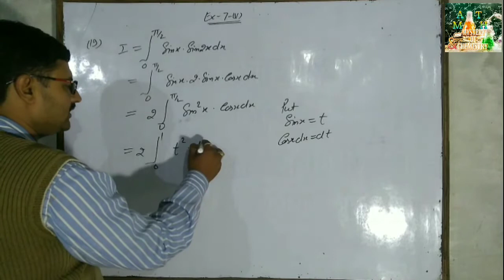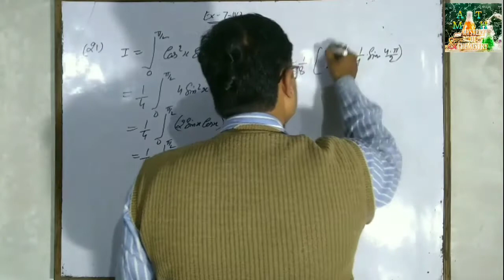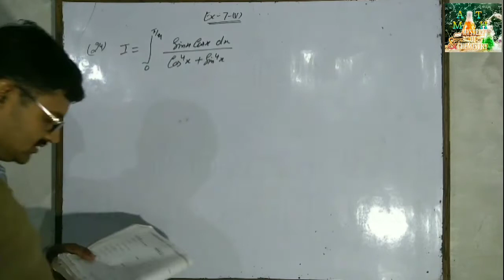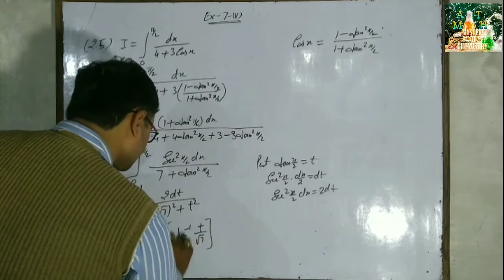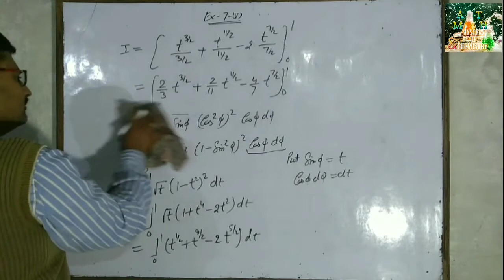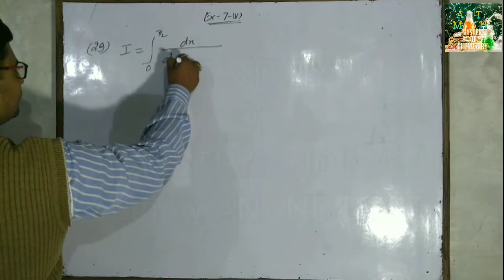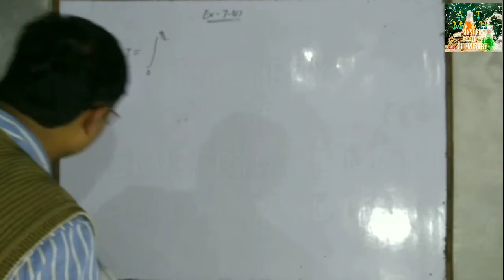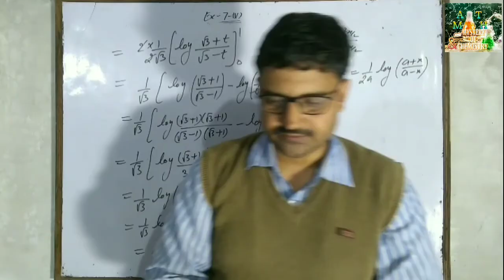Integration (समाकलन) Lecture - 55 Class - 12th by Anand Dixit